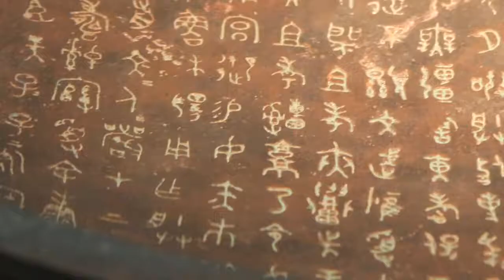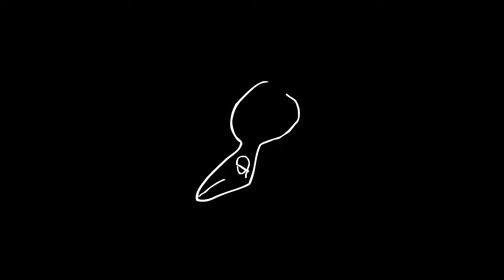Origins of written language - Computer Science